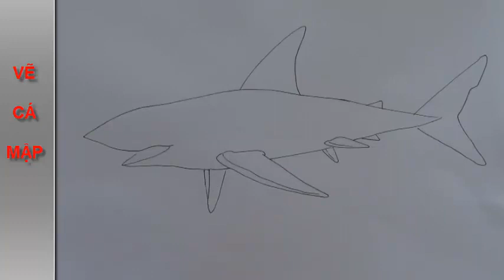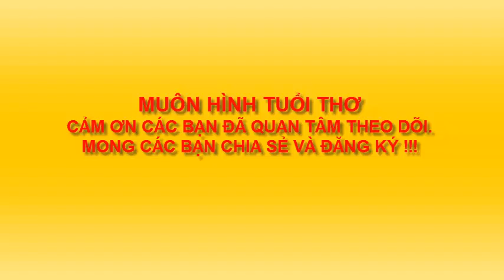VẼ CÁ MẬP 2